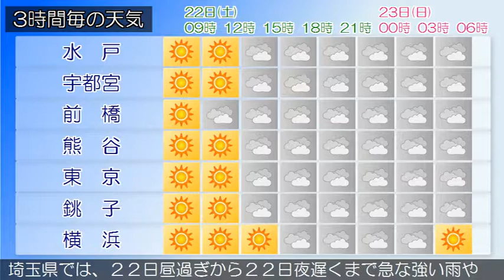2017/07/22 関東地方の天気予報 朝